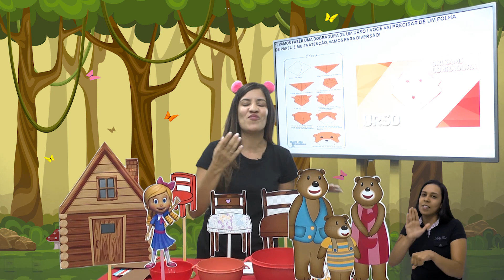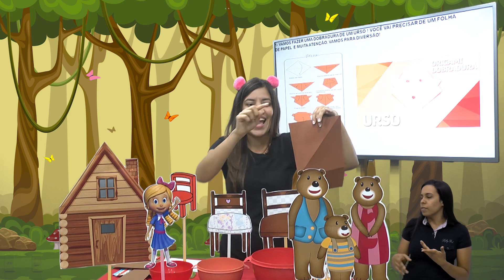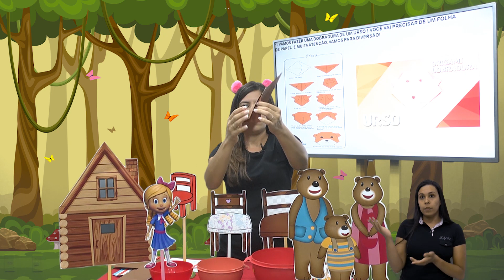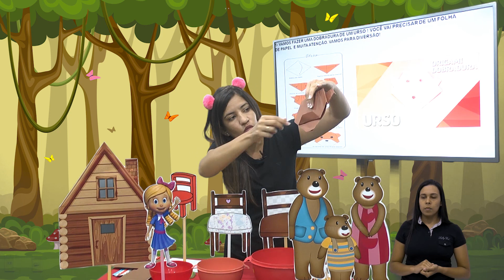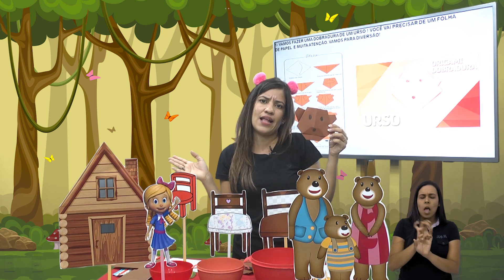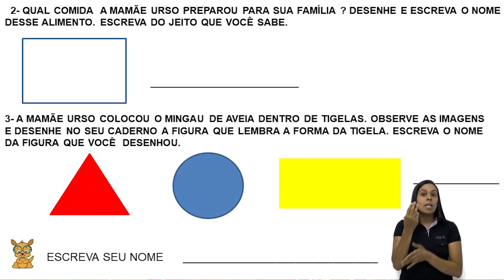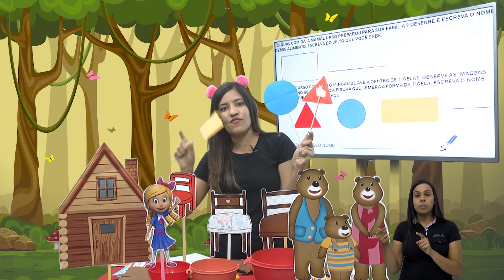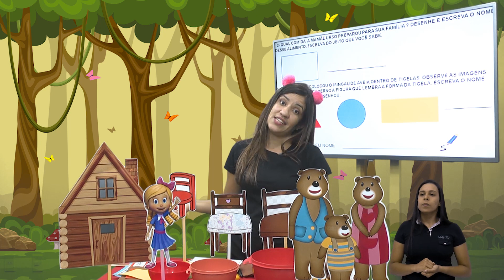Pré 1 - Cachinhos dourados - Aula 03 - Profª Cássia Melo